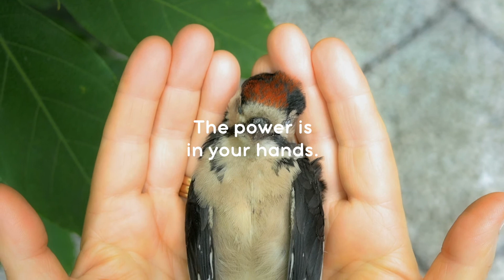URBANIZED - Why avoid products containing Palm Oil? Learn the hidden truth of this deadly ingredient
We repurpose waste into eco-friendly products with a vision of living in a zero-waste world 🌎